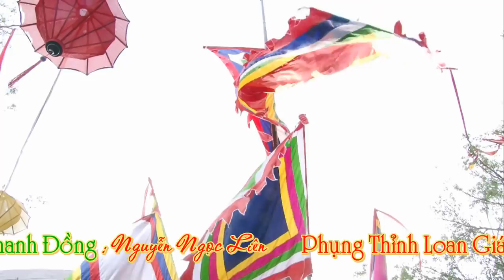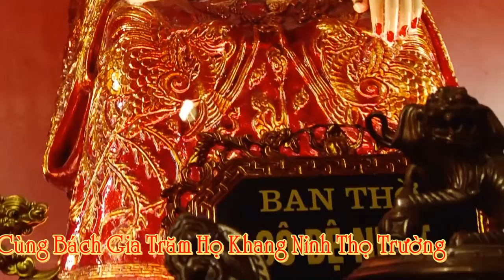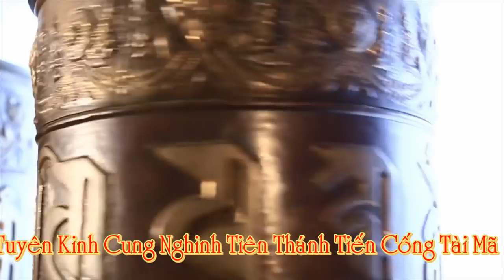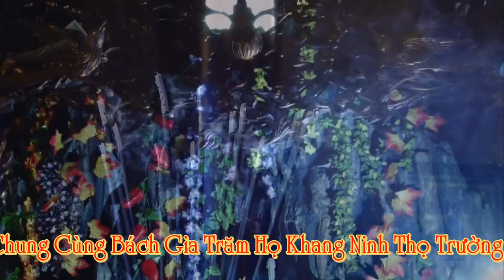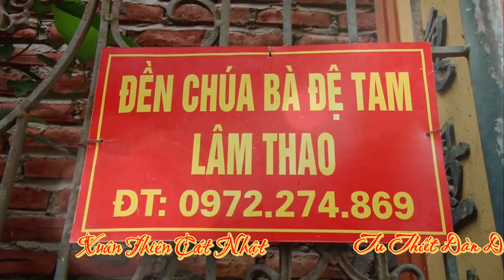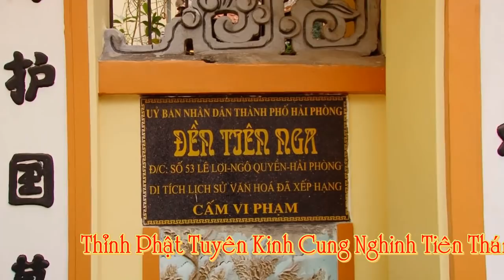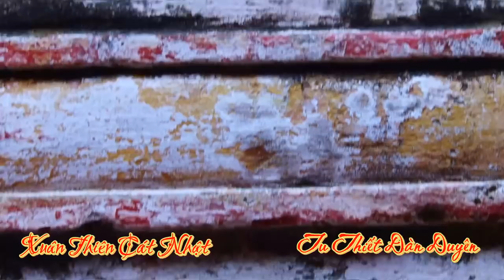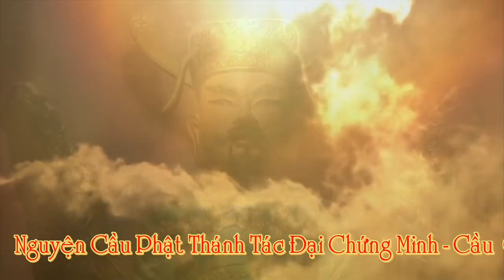Cực Đẹp cô đồng Lien Lek làm đẹp cho các cô đồng hầu tạ cửu niên tại Đền Rừng hd1 hát văn 36 giá hầu